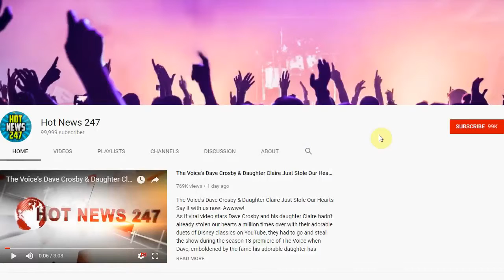Priest Paralyzed During Ice Hockey Game. Months Later, Makes ‘Miracle’ Recovery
On Nov. 25, 2017, Michigan priest Father Dimitrie Vincent, 66, was playing hockey in an over-60 league when he was hit by another player and slammed into the boards.